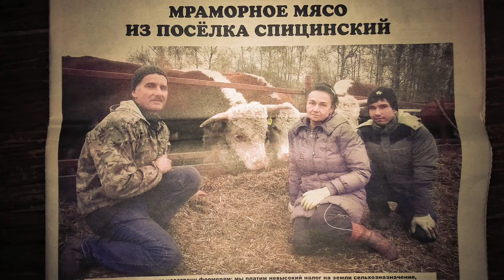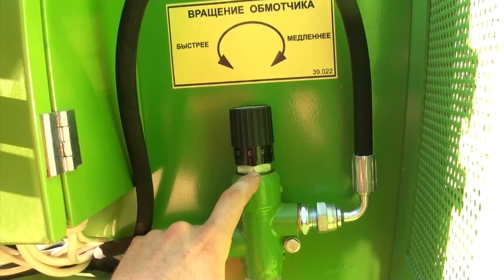Работы после обеда